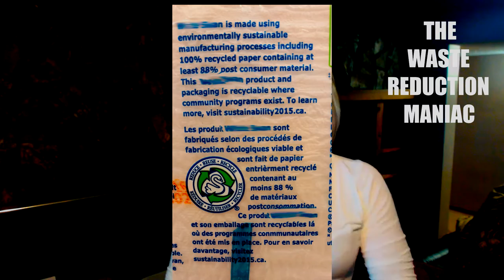Sustainable Butt Wiping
23rd!
23o.!